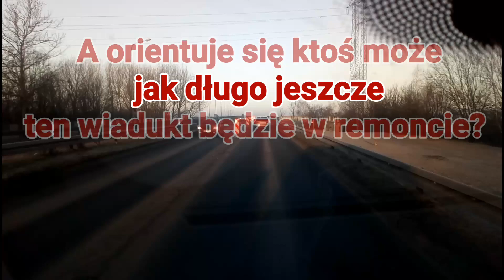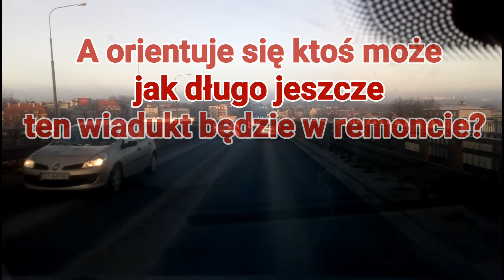Bytomskie zmiany organizacji ruchu...